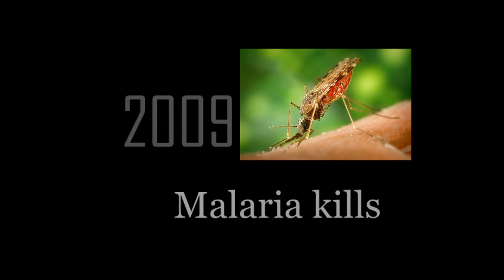Malaria PSA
When traveling to Africa, it is vital to know the precautions one can take in order to avoid contracting Malaria.  This public service announcement provides information on ways to prevent getting the disease.